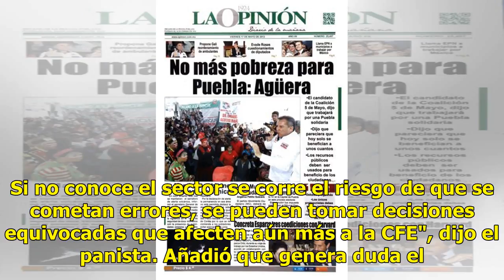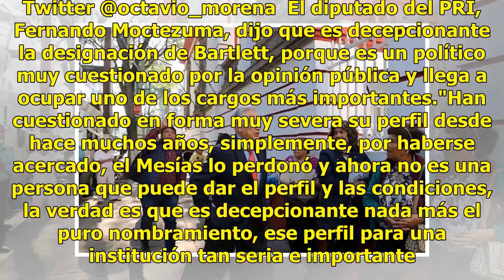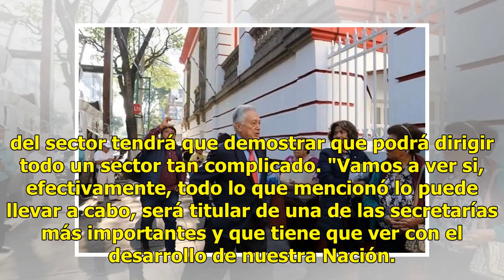Decepciona a legisladores nombramientos en Pemex y CFE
Ciudad de México.- Legisladores de comisiones de Energía en el Congreso expresaron decepción y desconfianza por los nombramientos que prevé hacer Andrés Manuel López Obrador en el sector energético. Leer también: Además del pueblo, ¿quién cuida a AMLO?El senador del PAN, Francisco Búrquez, señaló qu...